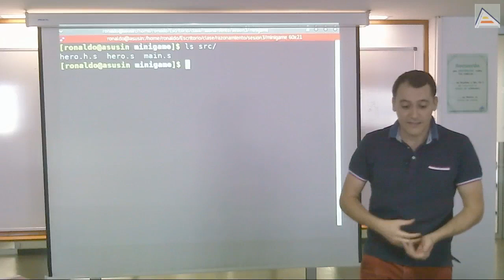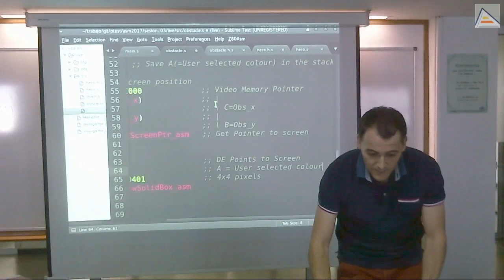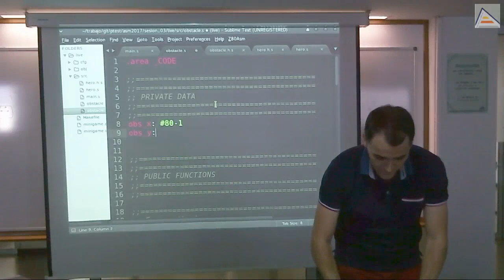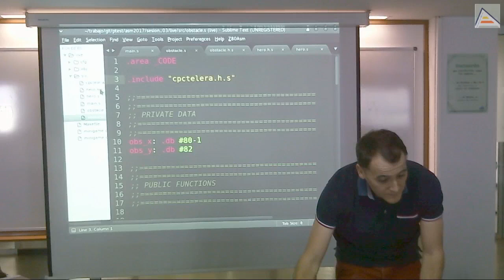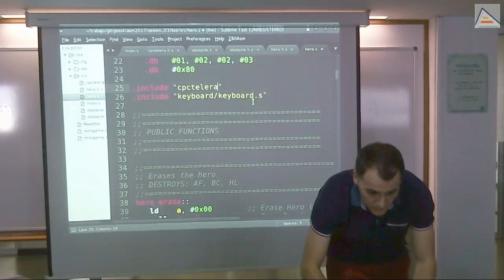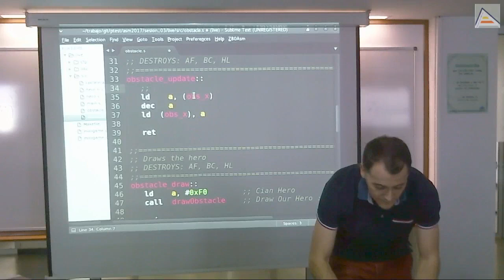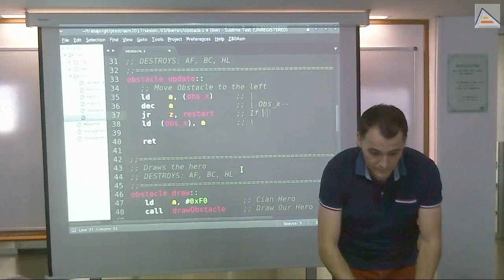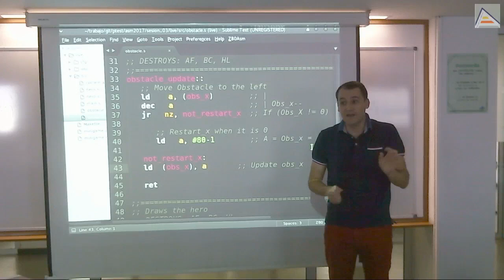Obstáculos en movimiento en ensamblador Z80 [RA2017][Sesión 3.3]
En esta parte añadimos obstáculos en movimiento hacia el personaje en nuestro minivideojuego para aprender ensamblador del Z80:
   - Creación de un nuevo módulo para gestión de los obstáculos
   - Dibujado de los obstáculos como cajas de 4x4 píxeles
   - Problema de repetir código en ensamblador y la generalización
   - Posicionamiento de los obstáculos en pantalla
   - Ensamblado individual de ficheros y funcionamiento de includes
   - Potenciales problemas y usos de ficheros de inclusión que incluyan otros
   - Cuestiones a tener en cuenta sobre generación de código y ficheros de inclusión
   - Uso de funciones aritméticas para alterar los flags en lugar de CP